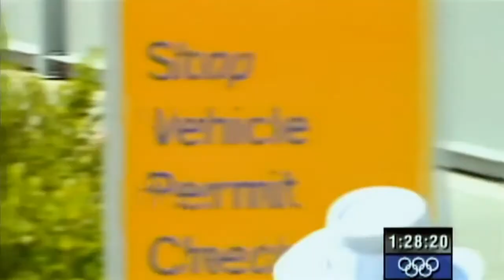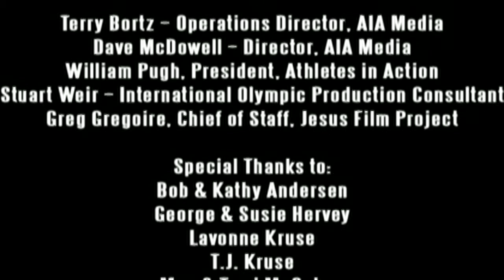Struggle And Triumph ENGLISH Up720p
Struggle And Triumph Upscale 720p ENGLISH AUDIO
 DVDRiP with 37 languages by PHiLYO